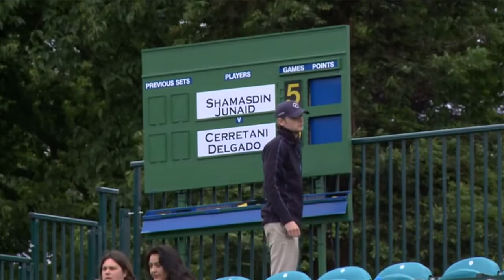Adil Shamasdin (CAN) / Rameez Junaid (AUS) v Jamie Delgado (GBR) / James Cerretani (USA)